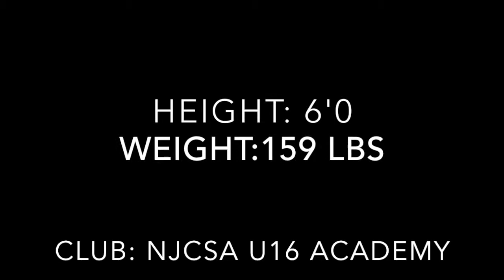Michael Cortez 2015-16 High School Soccer Highlights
Left wing/Striker